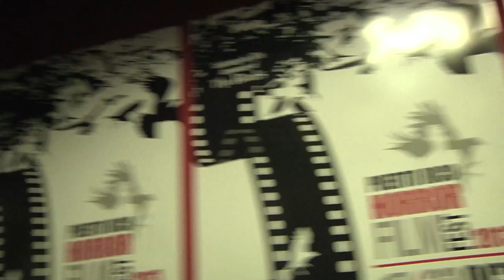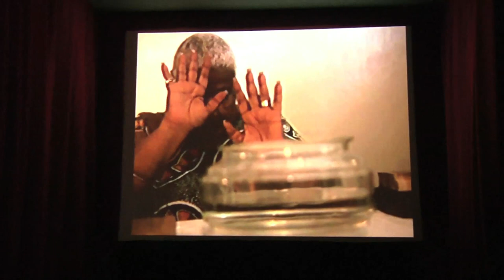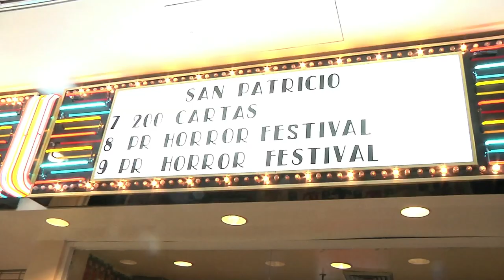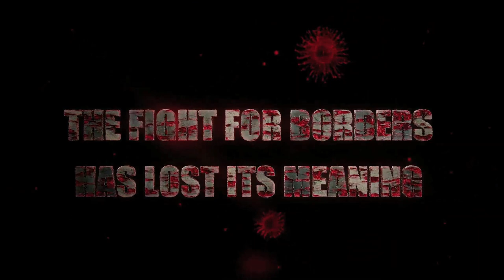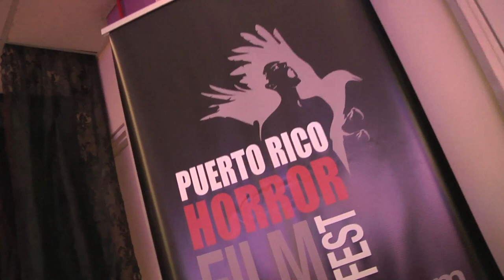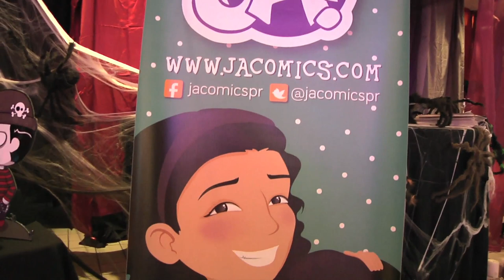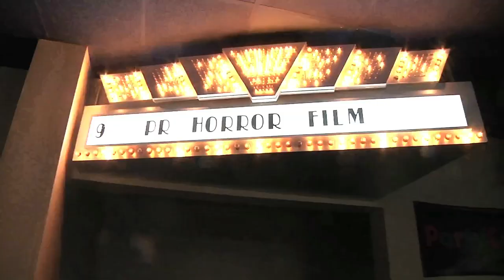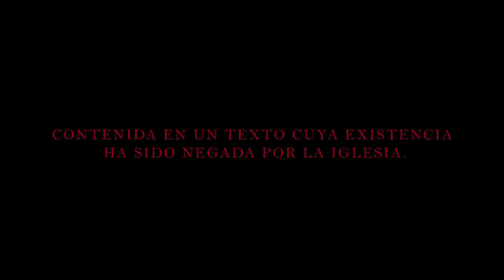Puerto Rico Horror Film Fest 2013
Cobertura del Puerto Rico Horror Film Fest 2013 con entrevistas con el organizador del festival, Rafy Mediavilla, el crew de producción de la primera película de Zombies de Israel, "Cannon Fodder", la chicas de JA Comics, y muchos previews de cortos boricuas que fueron presentados en el festival